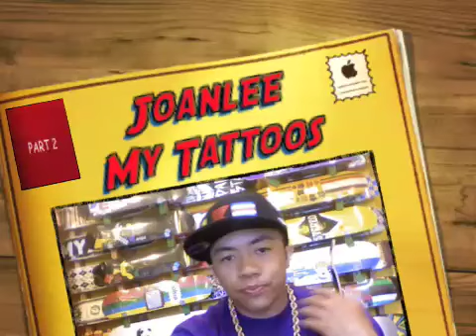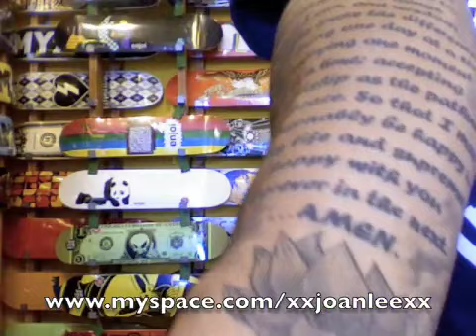Joanlee - My Tattoos Part 2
(Re-uploaded to this NEW YouTube Pg from the OLD pg. Uploaded on April 12, 2009)

This is me answering questions about my tattoos from my myspace and youtube inbox.

Joanlee